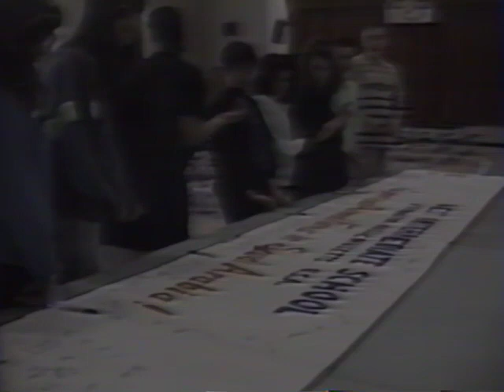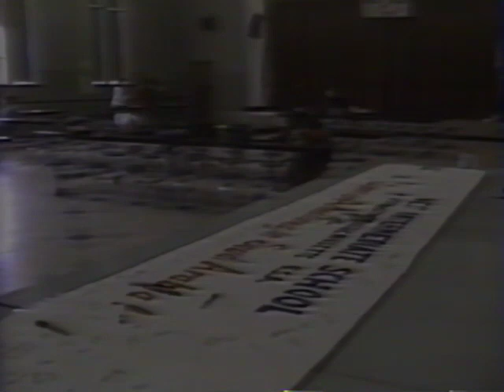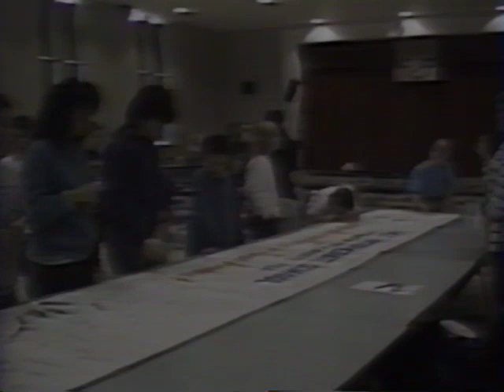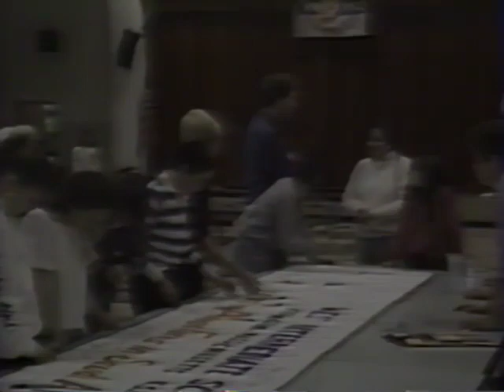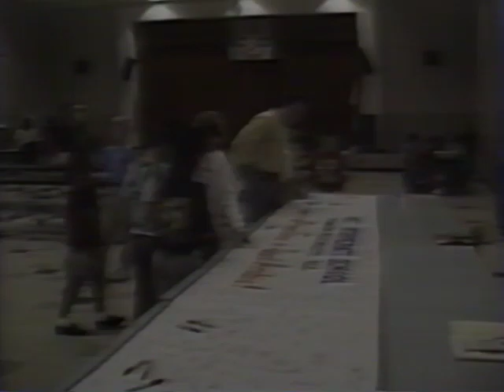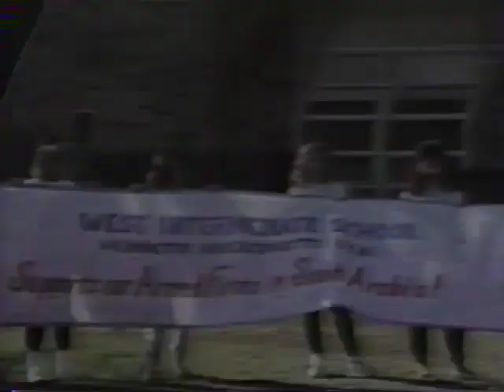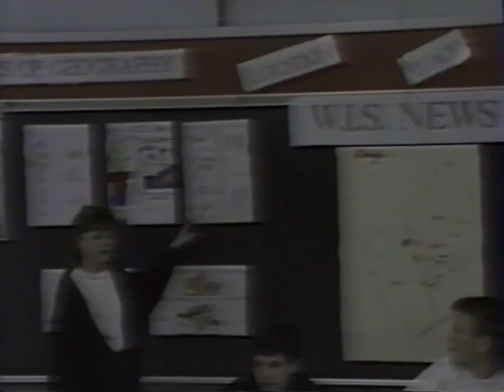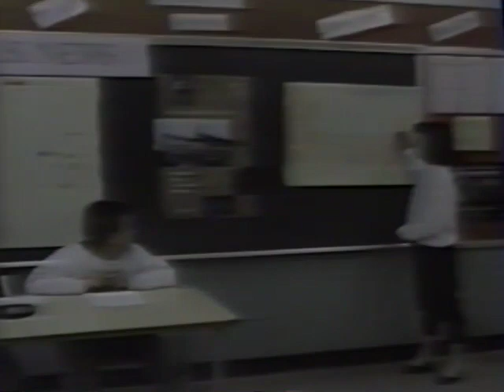The 1990 West Intermediate School History Month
The students of the West Intermediate School's History Month and shield banner from 1990.